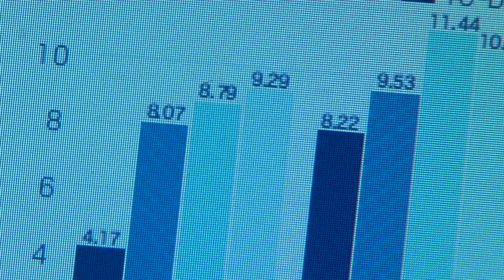Shell Trading Career Stories: Christine Sullivan, Senior Trader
Meet Christine Sullivan, a Senior Trader at Shell based in Houston. Christine shares her career path from starting out as a mechanical engineer and how a background in engineering helps her now as a crude oil trader. Christine also addresses common myths about trading such as work-life balance and the perception of it being very competitive.